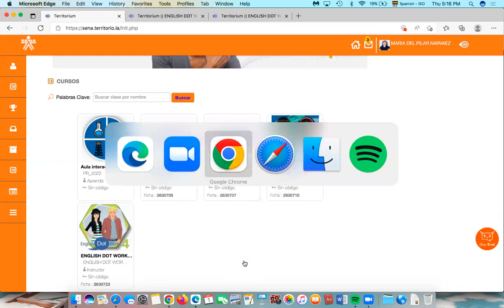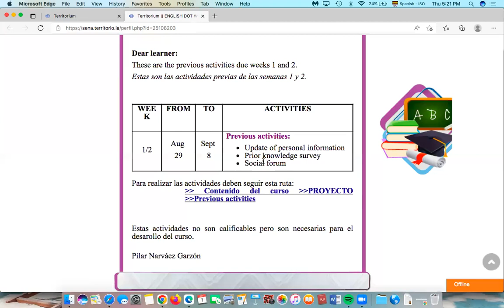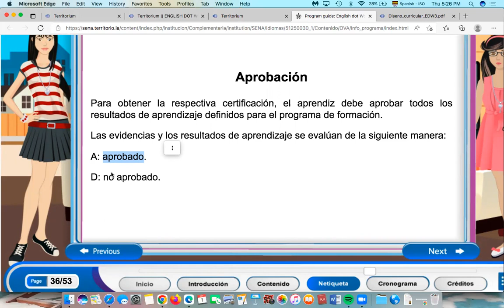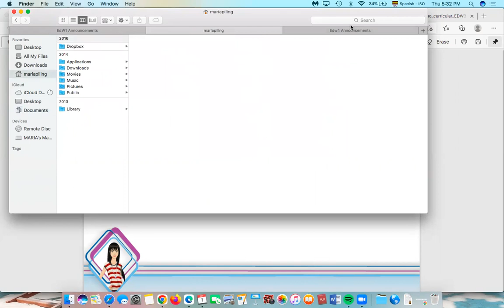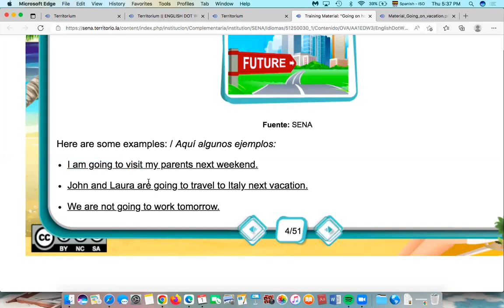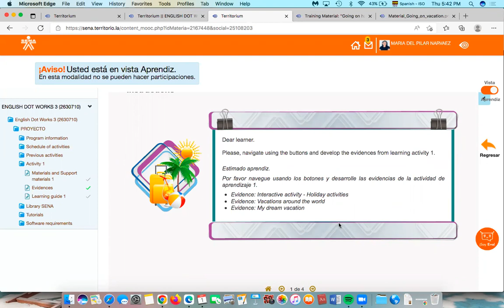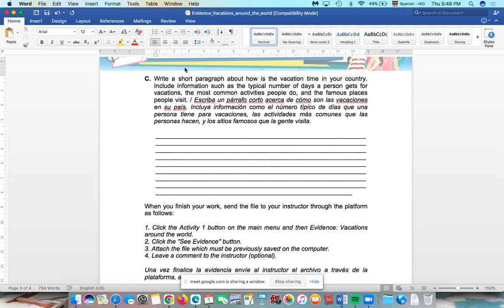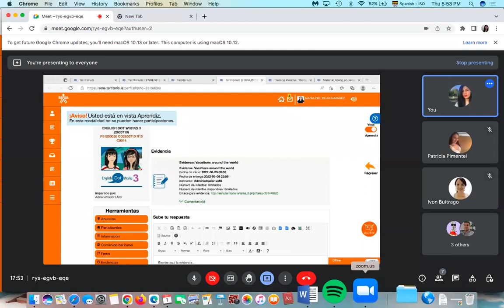Level 3 - English Dot Works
Online session 1: Welcome
September 1st